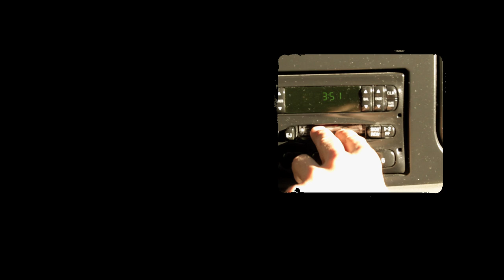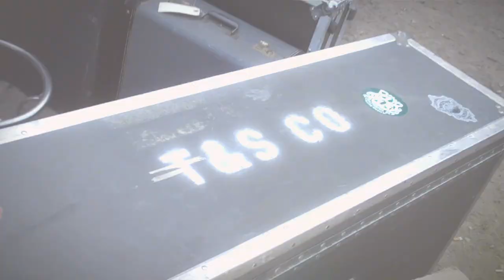Truth & Salvage Co. - "Pure Mountain Angel" - official video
Pure Mountain Angel by Truth & Salvage Co.